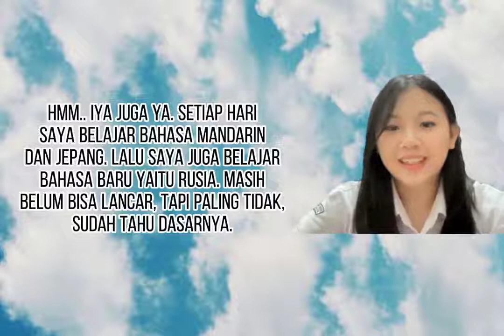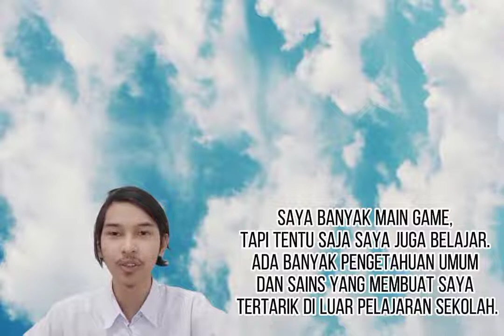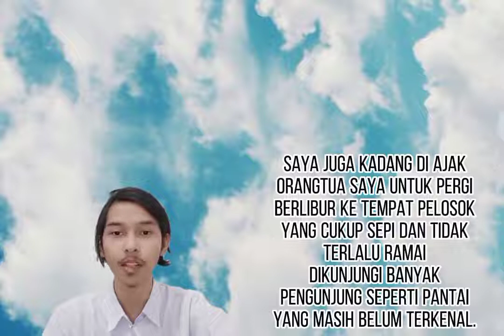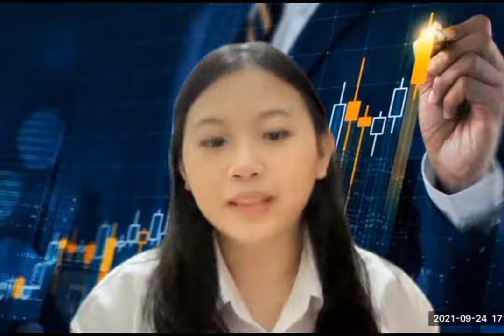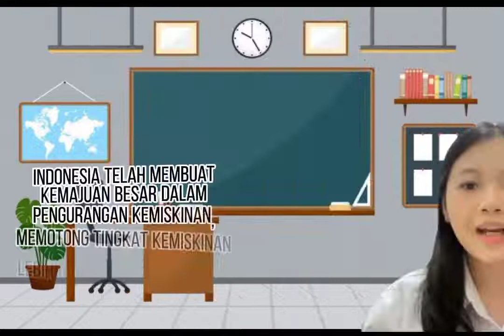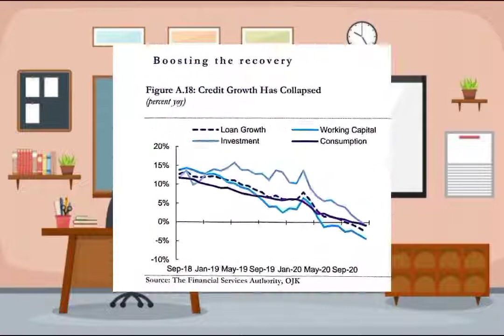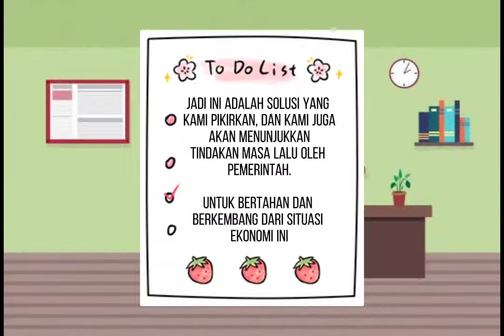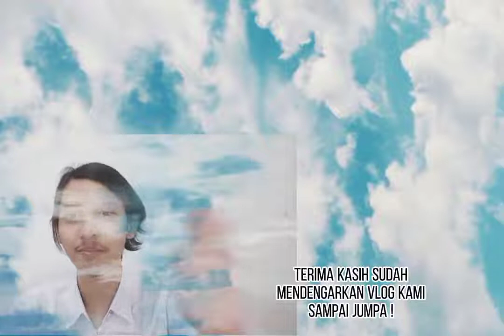Karya IL Kelompok 3Vlog ACK _ Anak Cerdas Kekinian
Official YouTube Account of SMA Regina Pacis Surakarta

Jl LU. Adisucipto 45 Surakarta

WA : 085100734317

Facebook : sma regina pacis solo